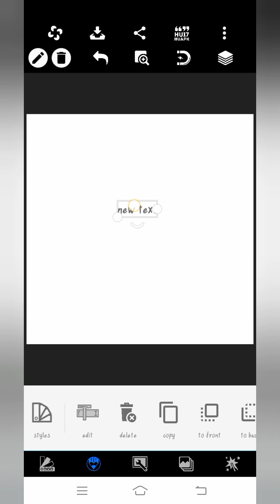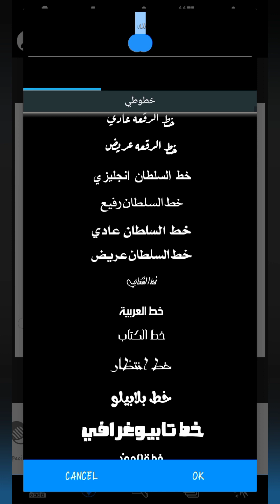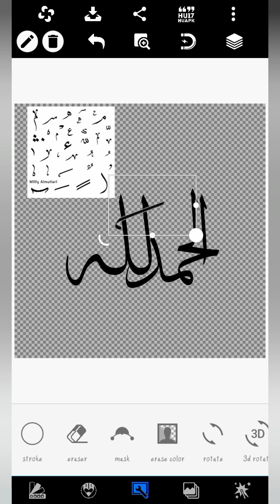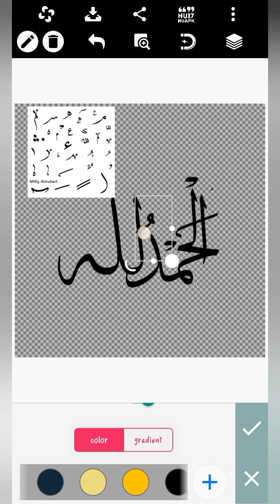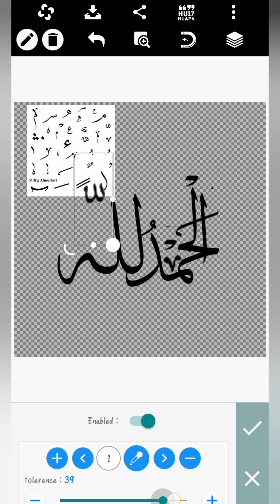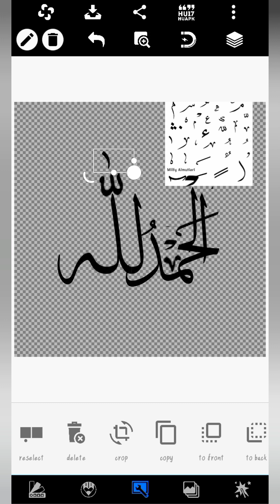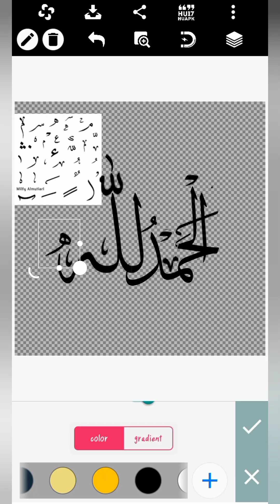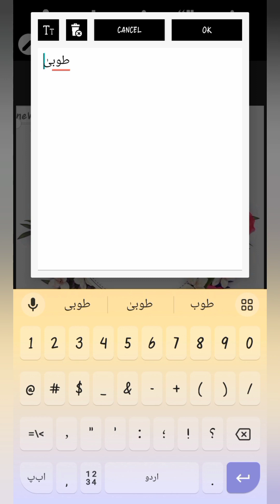Calligraphy_workshop in_pixellabplus pixellab lecture_no:1#caligraphy